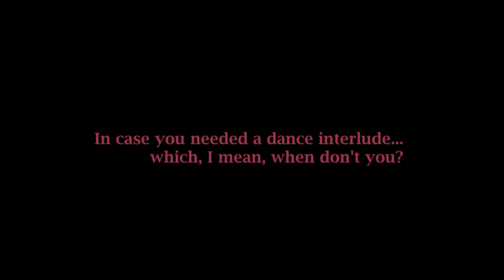Maine Vacation- Part 2 WE'RE MOVING!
Hanging out around my hometown for some summer vacation time fun with the family.
We have made a decision to move out of Boston!